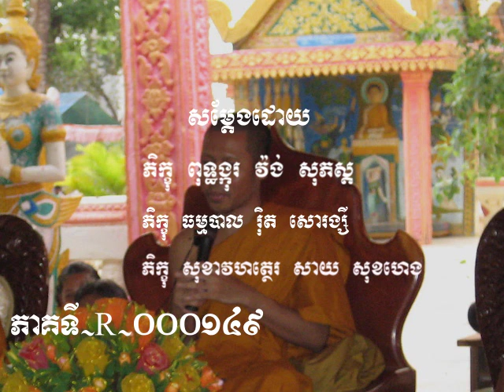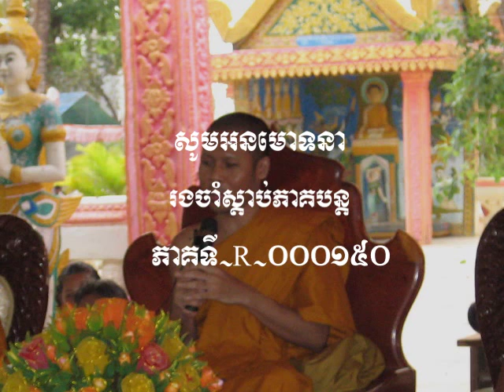សព្វបាបស្ស អករណំ ការមិនធ្វើបាបទាំងពួង -ភាគទី ១៤៩